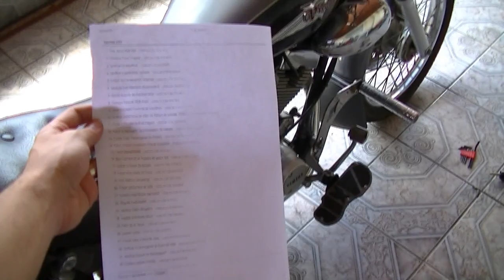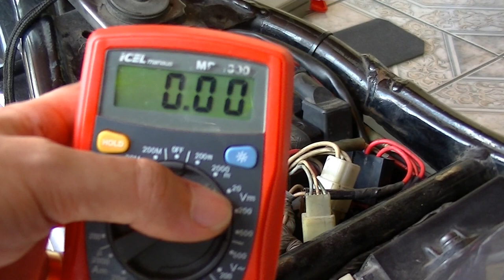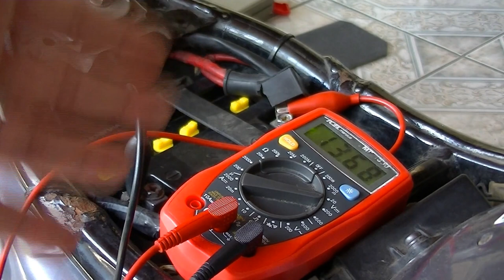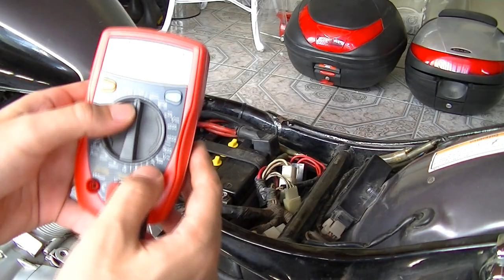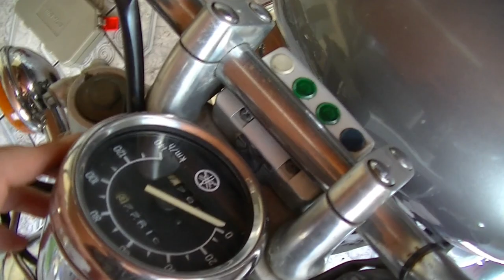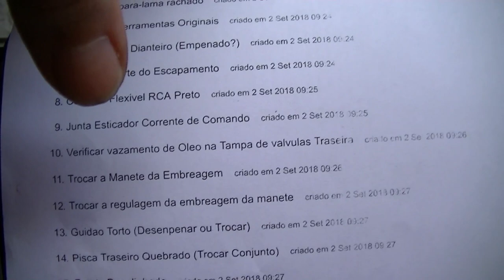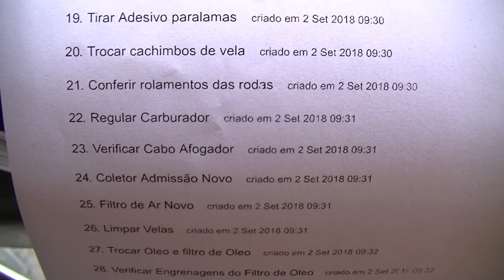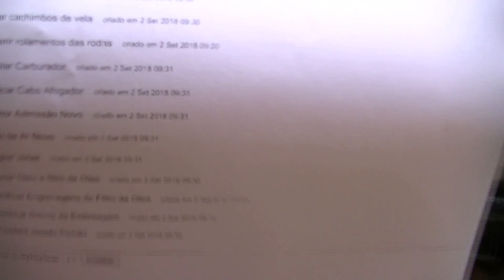XV 250 Virago - Inspeção Inicial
Finalmente depois de muita procura por Belém, encontrei uma Virago 250 em bom estado geral.
Agora depois da avaliação geral da moto é partir pra resolver todas as pendencias.
Segue a lista de tarefas após essa inspeção inicial:
Verificar vazamento de óleo na tampa de válvulas Traseira
Trocar a Manete da Embreagem (Totalmente Quebrada)
Copiar a Chave da Ignição
Trocar cachimbos de vela
Comprar Filtro de Ar Novo
Verificar Engrenagens da bomba de óleo
Verificar a Frente Desalinhada
Verificar Eixo Dianteiro (Empenado?)
Guidão Torto (Desempenar ou Trocar)
Trocar a Junta Esticador Corrente de Comando
Trocar a regulagem da embreagem da manete
Fazer uma chave da Trava
Conferir rolamentos das rodas
Coletor de Admissão Novo
Verificar Discos da Embreagem
Verificar os espelhos
Verificar o para-lama rachado
Soldar Suporte do Escapamento
Comprar Flexível Freio da RCA Cor Preta
Regular Carburador
Verificar Cabo Afogador
Trocar as Velas por Resistivas
Desmontar e limpar o arranque
Tirar Mancha de adesivo do para lamas
Tirar Apoio Dos Pes
Avaliar compra de Farol Original
Limpar as Ferramentas Originais
Pisca Traseiro Quebrado (Trocar Conjunto)
Bico Câmara de ar Traseira 90 graus (tirar)
Trocar óleo e filtro.
Tirar Adesivo para-lamas (Feito)
Conferir estado Pinhão (Feito)
Limpar Pinhão
Limpar Sensor Temperatura Ambiente